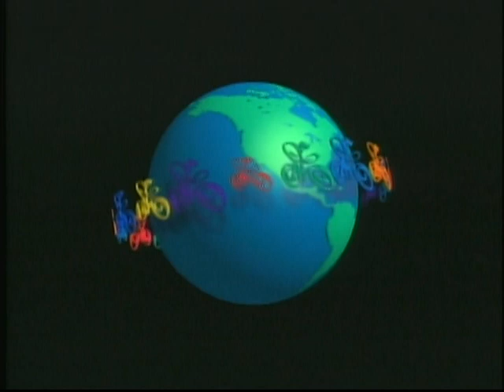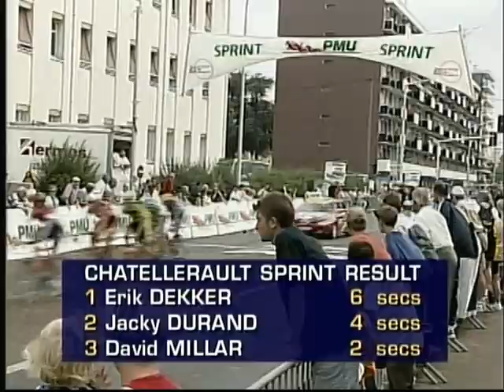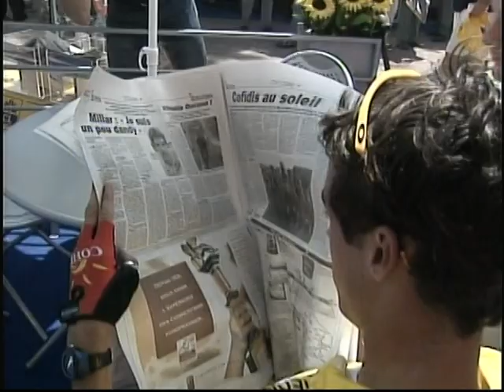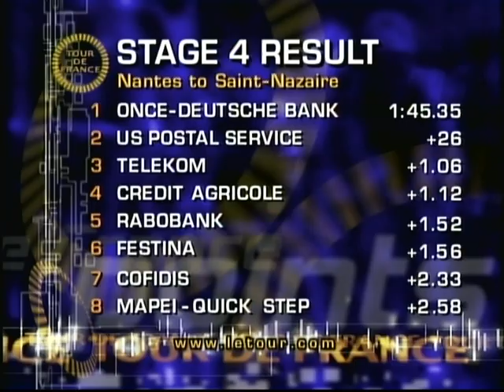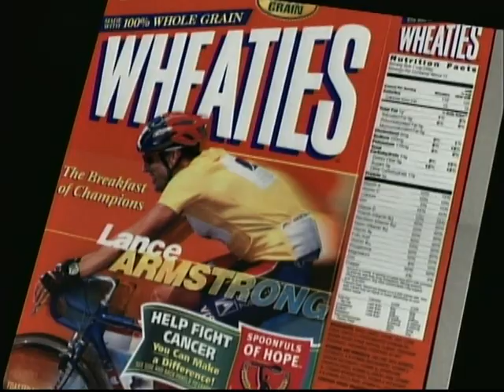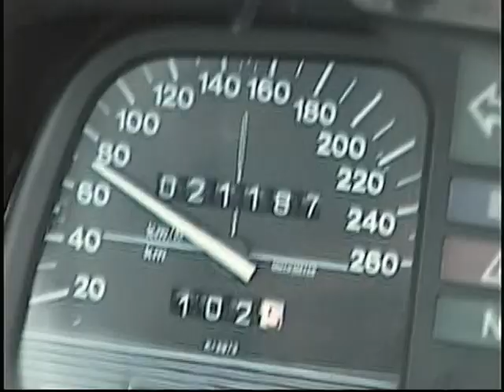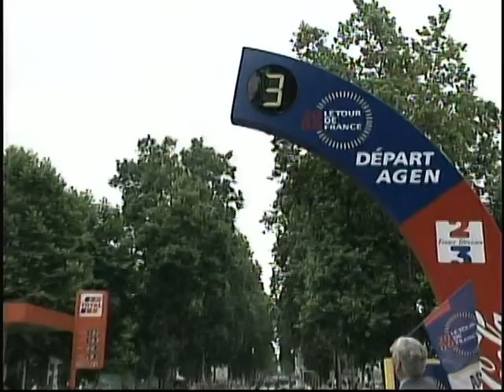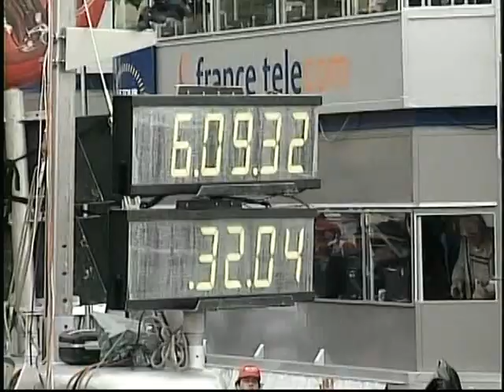2000 Tour de France pt 1 of 2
2000 edition of The Tour de France